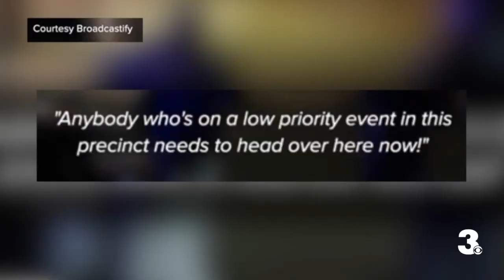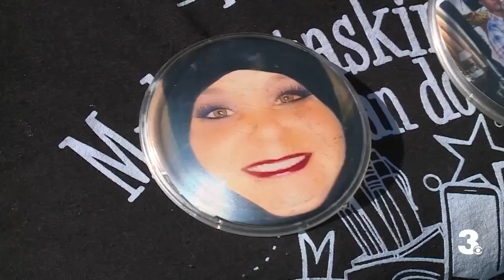One year since Norfolk mass shooting